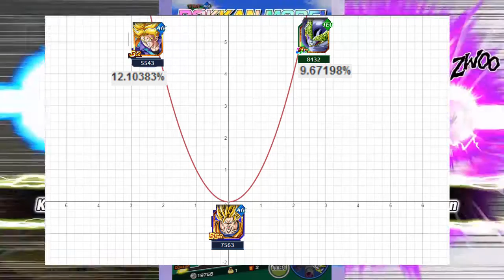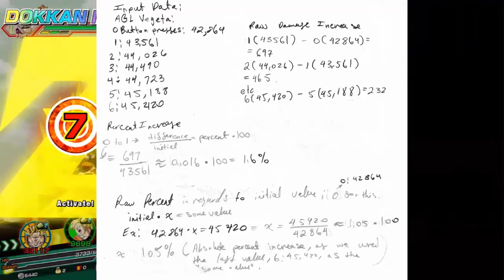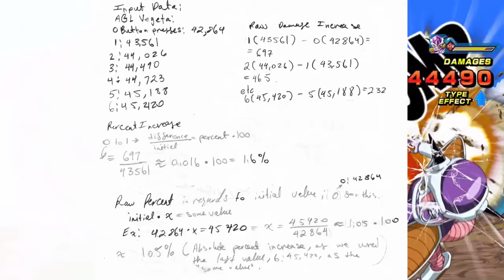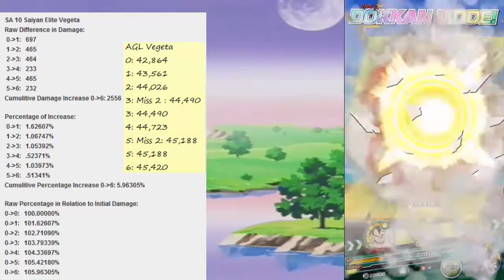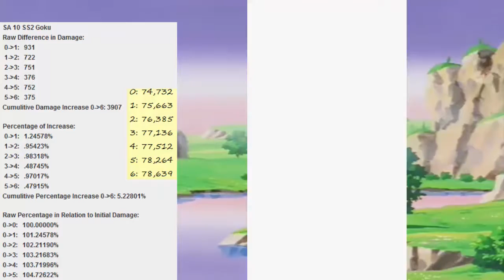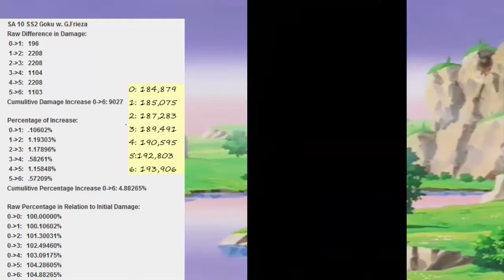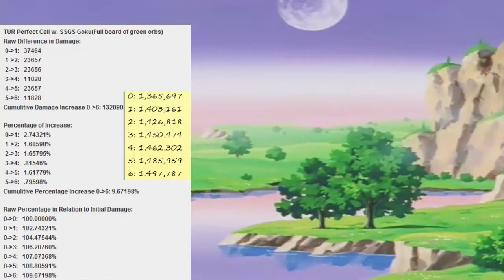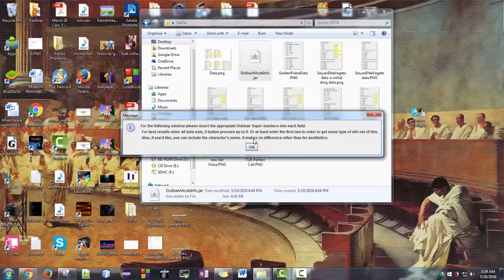Dokkan Attacks Explained, How Dokkan Mode Seems To Work : DBZ Dokkan Battle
This was some strong jutsu. Spoiler Alert: I didn't break the algorithm of the Dokkan Mode, its a lot more obtuse than I was expecting. Hopefully this at least explains something.

Its a simple Java Program, so you probably need Java to run it; but who doesn't have Java to begin with.